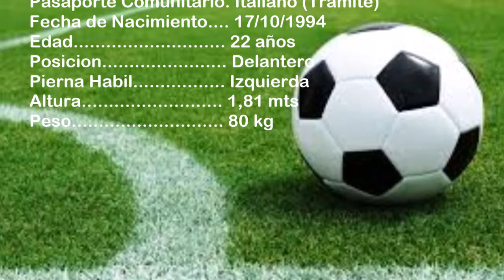FRANCO PADIN - Futbolista Profesional - 2017